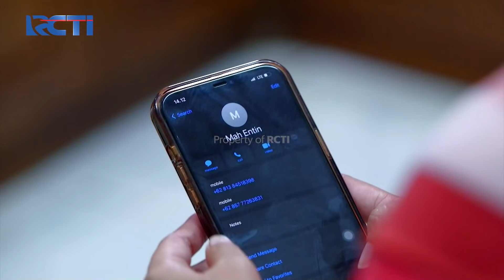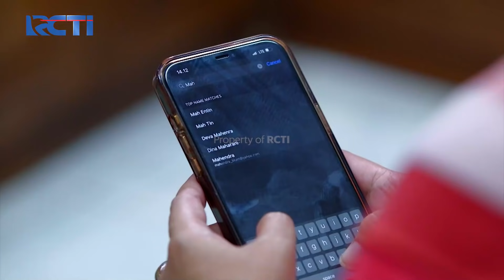Dunia Terbalik - Komandan Pusing Karena Valentino Pakai Bahasa Inggris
Ah komandan mah bisa aja deh. Masa diajak ngobrol gitu aja pusing, Yang pasti malu tuh sama seumuran dibawahnya diajak ngomong bahasa Inggris tapi tidak bisa.